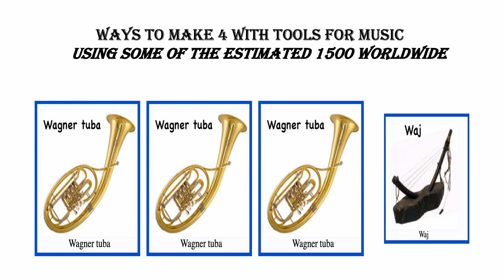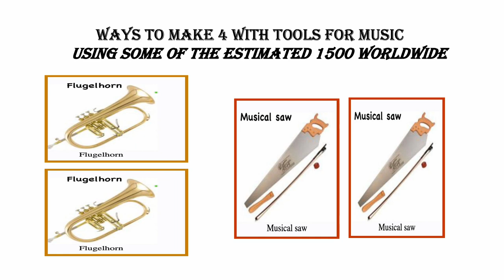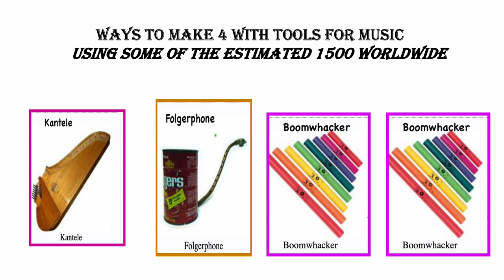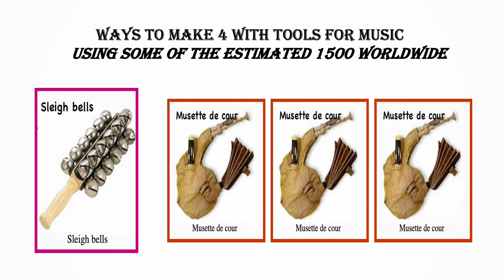Fun With Numbers by Adding Ways to Make 4 With Tools for Music #3 (4 videos)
8 Ways to Make 4 by Adding
There are 16 ways to make the number 5 by adding. There are 32 ways to make the number 6 by adding. There are 64 ways to make the number 7 by adding. There are 128 ways to make the number 8 by adding. Can you guess how many ways there are to make the number 9 or 10 by adding. Check out numbertumbler.org. Share this information with anyone. Thanks.